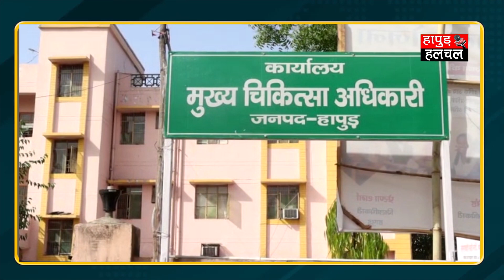CORONA : हापुड़ जिले में कोरोना को लेकर अलर्ट | Hapur Hulchul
Team :- HHN
Edit By - Kajal